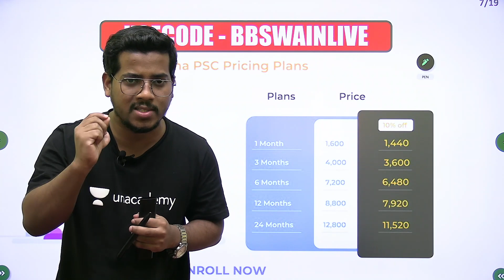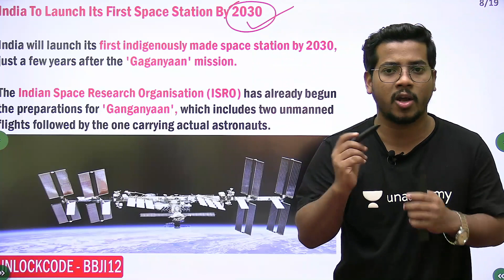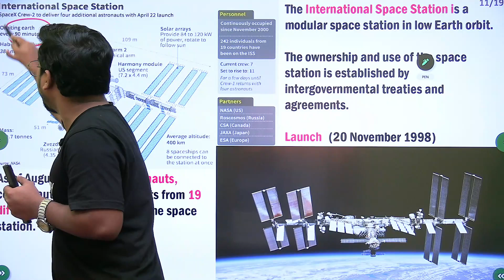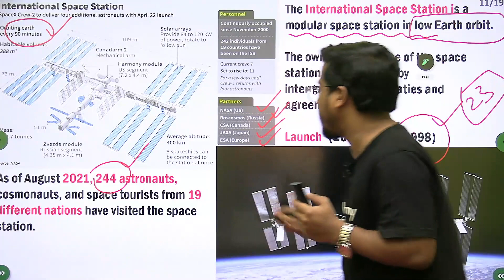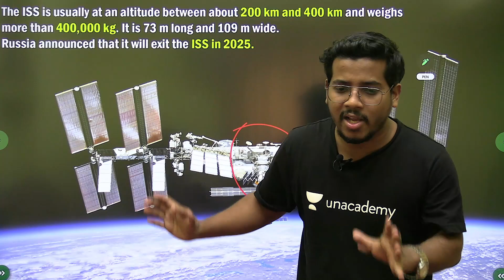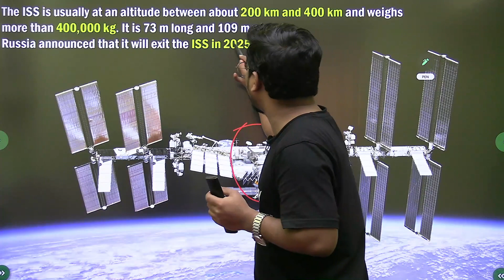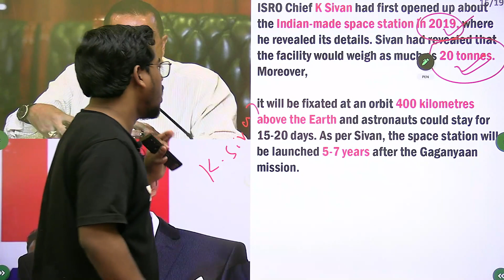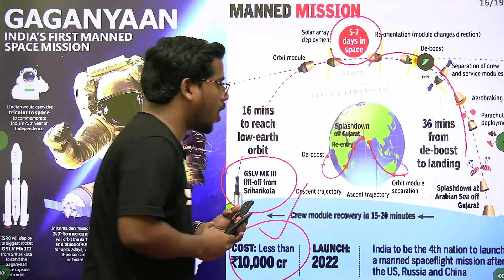ଭାରତ କରିବ ନିଜର ସ୍ପେସ ଷ୍ଟେସନ - The Indian Space Station will be launched by 2030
In this session, educator Bibhuti Bhusan Swain will be discussing the space station. This class will be conducted in English and Odia and the notes will be provided in English. Learners at any stage of their preparation will be benefited from the course.

You can enroll to Unacademy Subscription and get the following benefits:
1. Learn from your favorite teacher
2. Dedicated DOUBT sessions
3. One Subscription, Unlimited Access to Live Online Classes and Videos
4. Real-time interaction with best-in-class teachers
5. You can ask doubts in live online classes
6. Limited students in each Class
7. Download the videos & watch them offline

About the educator: Bibhuti Bhusan Swain has more than 5 years of Online Teaching Experience with a specialization in Geography Economics & History. He has been successfully teaching 1000s of students for various competitive exams.

Feel free to spread the word – share the videos with your friends and classmates.